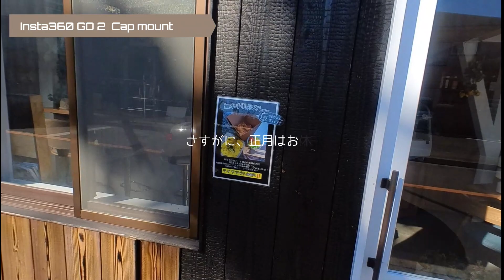【Insta360 GO2】「WanTuber 犬目線カメラ」新春企画 親指カメラをピクシーに持たせて、犬目線のセルフ動画を撮影 PIXY Camera Jack Russell Terrier 🐶📷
Insta360 GO 2をピクシーの背中に自作マウントして犬目線の動画を撮ってみた。
今まで、パパセルフィーだけだったけど、これからはピクシーも撮ってくれるよ

新春企画で「ボク Wan Tuber になる」が始動
犬目線の動画をお楽しみ頂ければ、幸いです。

ワンコお散歩カメラとしても最高ですね。
音声はモノラルですが、割と良く音拾ってくれます。

ちなみにInsta360 GO 2の前にSJCAM100Plusという
こちらも親指サイズのカメラを購入してました。
インプレ等、ご興味があれば、サブチャンですけど覗いていって下さいませ。

今年もピクちゃん△をよろしくお願い致します。

サブチャンネルでピクシーの走る犬小屋、キャンピングカーのチャンネルもアップしています。
車のカスタノイズ、犬旅、車中泊などの様子もアップしているので、合わせてご覧頂ければ幸いです。
「PIXY campervan ぴくキャン△」

◇PIXY　ピクシー「通称ピクちゃん」
　犬種/ジャックラッセルテリア　♂
　生誕/2018/11 birth シェリーエフ出身